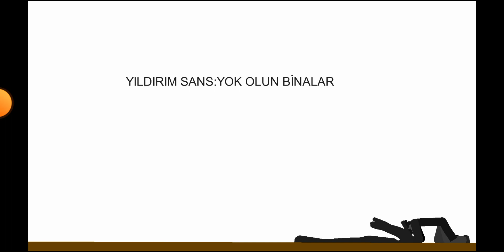stick nodes pro skibidi toilet bölüm 52,53 iki bölüm bir arada(amongus)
Sus